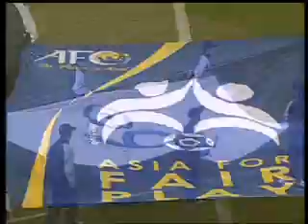Pohang Steelers vs Kawasaki Frontale 1-1 AFC Champions League 18/03/09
Pohang Steelers vs Kawasaki Frontale 1-1 AFC Champions League 18/03/09. Korea v Japan as the Stellers and Frontale share the points.